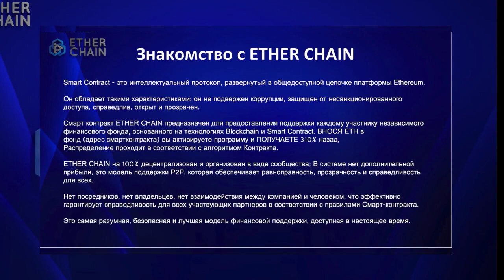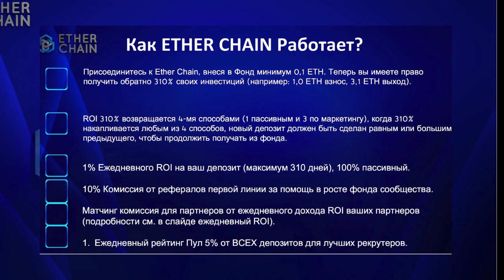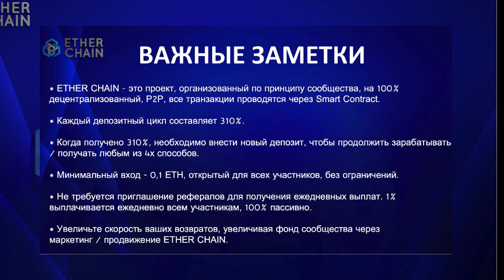CHAIN 1% в день в Эфире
🔴 Регистрация
через кошелек metamask.io (для PC) или trustwallet.com.

Смарт-контракт на блокчейне эфира!
🔥Старт 9 июня
🔥В международном чате более 1000 сильнейших мировых лидеров.
🔥4 вида дохода (1 пассивный и 3 активных)
🔥Без человеческого фактора (верифицированный смарт-контракт)
🔥Минимальный вклад 0,1 ETH (0,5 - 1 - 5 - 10 ETH)
🔥Обратно возвращается 310 % процентов от вклада, (накапливается любым из 4 способов) и новый депозит должен быть равным или большим номиналом

4 вида дохода:
💵Пассив✓ 1% в день
💵 Доход от партнеров 1й линии✓10% от вклада
💵Резидуальный доход✓ от прибыли 15 уровней в глубину (каждый личник открывает следующую линию)
💵% ✓ 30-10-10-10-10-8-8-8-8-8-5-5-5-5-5% ежедневно от дохода партнеров (15 уровней)
💵5% ✓ Лидерский Пул (лучшие рекрутеры за день)

через кошелек metamask.io или trustwallet.com.